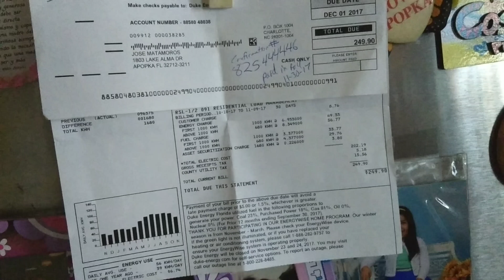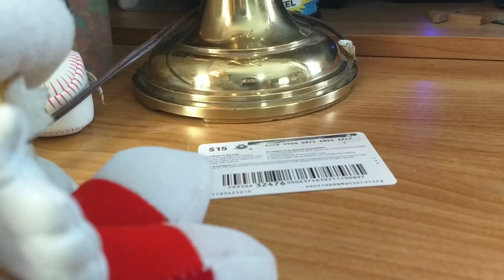Sonic and Friends: The Lost Emerald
I may or may not be uploading videos for a while due to school issues, but I hope you enjoy this video!